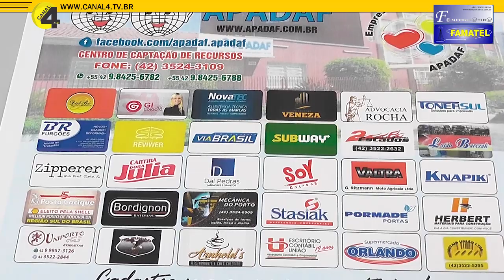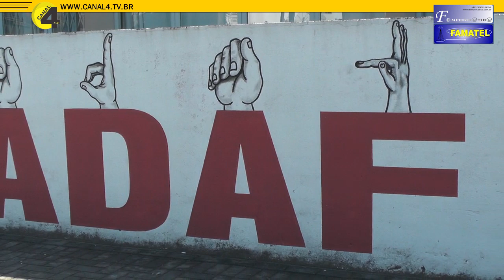Centro de captação de recursos da APADAF inicia a Campanha de Natal